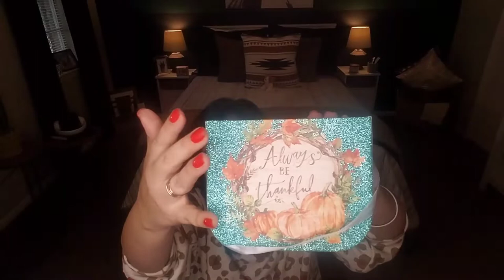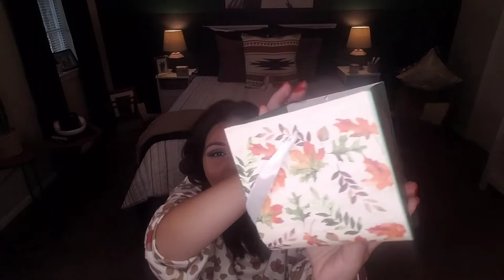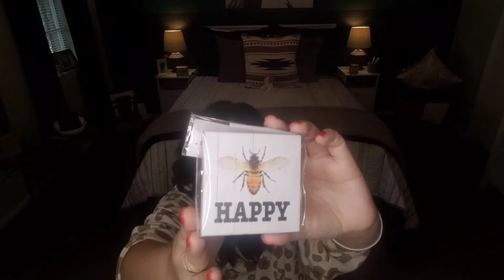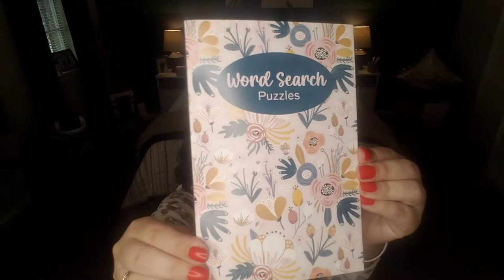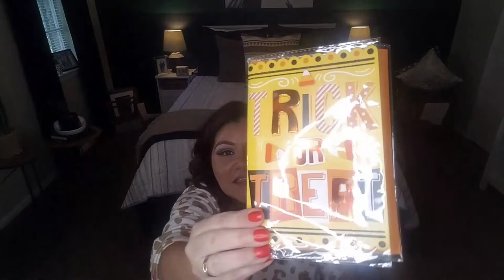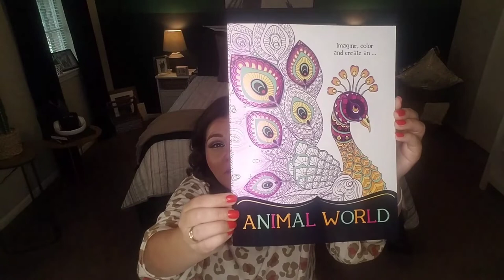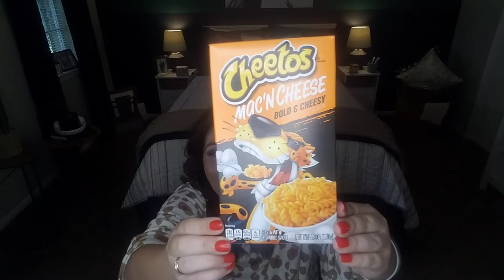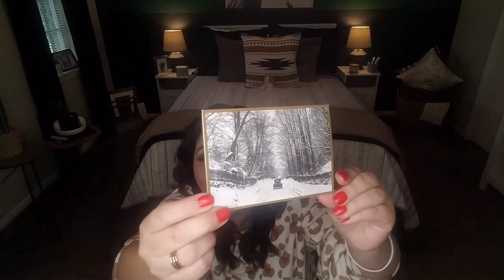COMEBACK TOUR - ROUND III 🎃🍭🍬 NEW DOLLAR TREE HAUL 09/17/2021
Today's Dollar Tree haul includes an array of beautiful fall decor, stationary and accessories.  Dollar Tree has definitely not disappointed with this year's 2021 fall decor collection.   From their adorable tumblers, amazing greeting cards, magnets and so much more, it's easy to see why the Dollar Tree should always be your first stop.

Thank you so much for your prayers and well wishes during my recent hospitalization.

A special thanks to all the wonderful staff members of Memorial Hermann the Woodlands Hospital.

❤ That Girl China